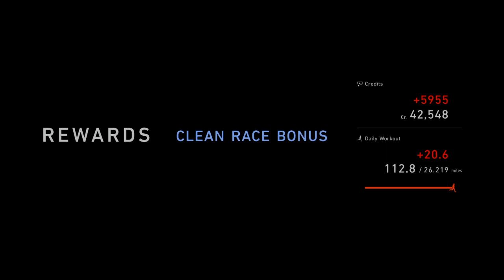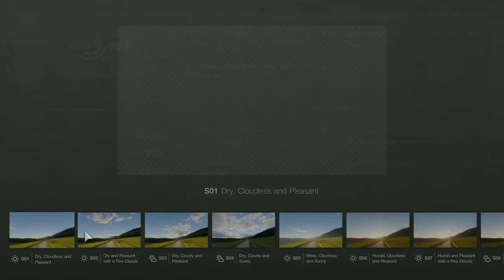Gran Turismo® 7 It does'nt get any better than this an Opera Performance 2017 Nissan GTR Build